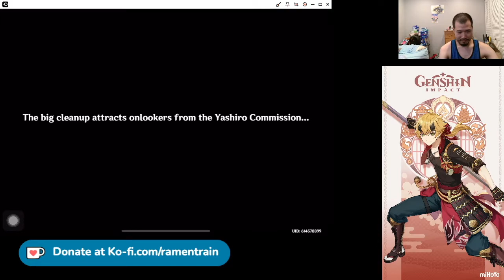Ramen Train: Genshin Impact (Thoma Hangout)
Sorry for the wait but hopefully, I'll get back to streaming this soon.